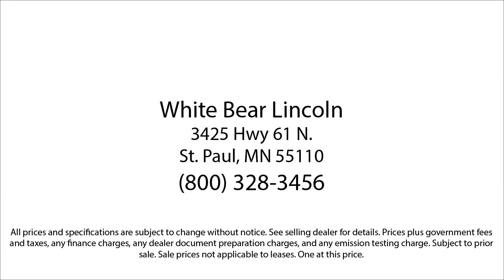2023 Ford Transit Cargo Van White Bear Lake Vadnais Heights Saint Paul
2023 Ford Transit Cargo Van Stock Number: P30761A Vin:1FTYE1Y8XPKA47345.